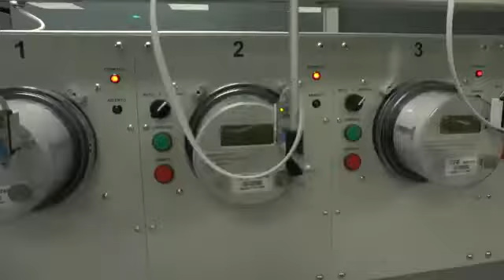Estudia la Ingeniería Eléctrica y Electrónica